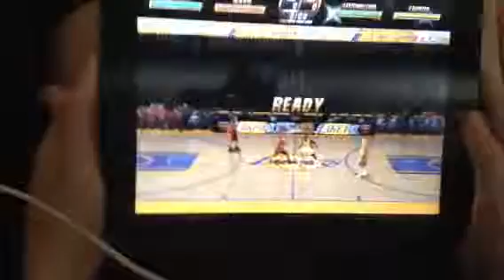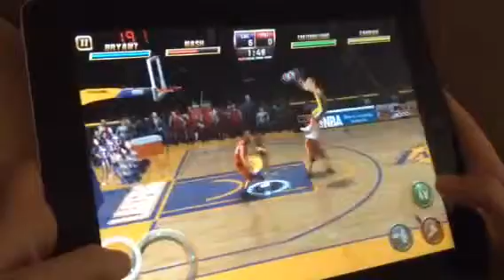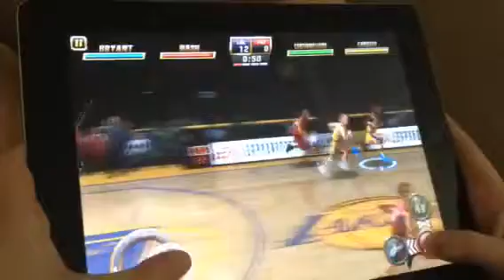NBA jam #1 I'm on FIRE!!!!!!!!/bonus music!!!